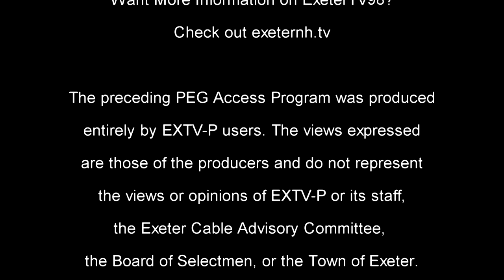We the People: Ross Douthat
New York Times columnist Ross Douthat speaks at Phillips Exeter Academy on September 19, 2016 on "Why America (Still) Needs Conservatism".

Douthat has written three books and in April 2009 replaced Bill Kristol as a conservative voice in the New York Times editorials, becoming the youngest regular op-ed writer at the New York Times.

We the People is a free lecture/film series fostering meaningful discussion at the intersection of religion, ethics, and current events.